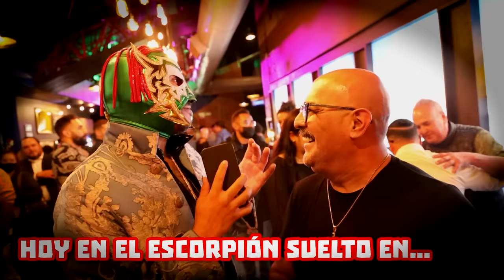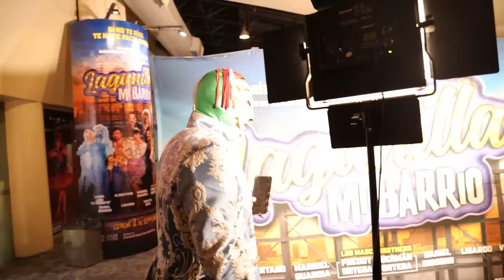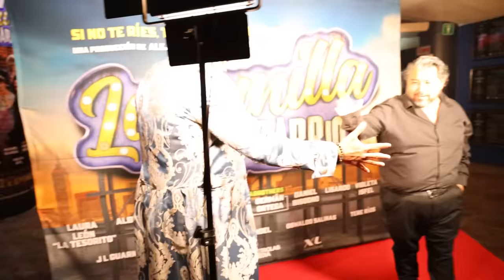Escorpión suelto en premier de teatro troleando a todos: TinieblasJr, Borre, Werever, Vieth y más!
Su dios fue a reparti jugosidad por todo el mundo del teatro.